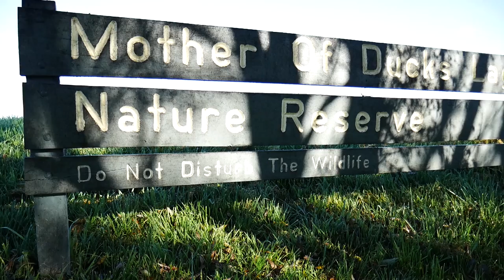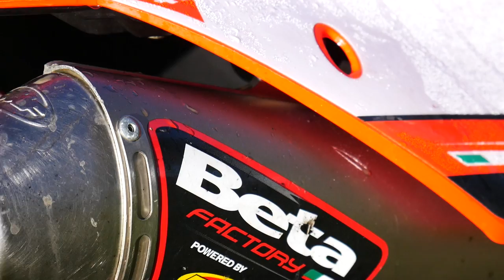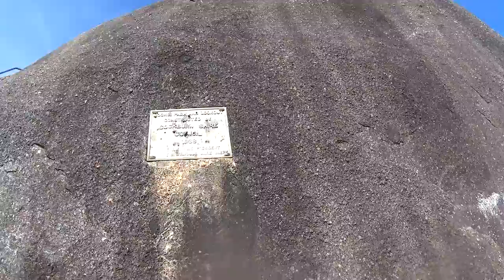Touring ke Sydney, Episode 2 | Motovlog Indonesia